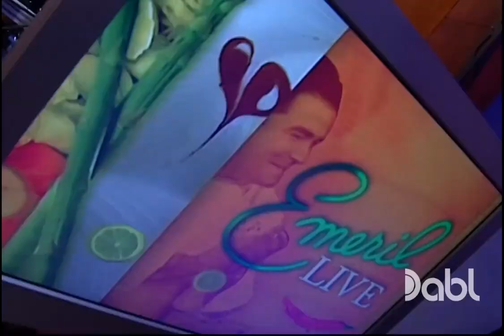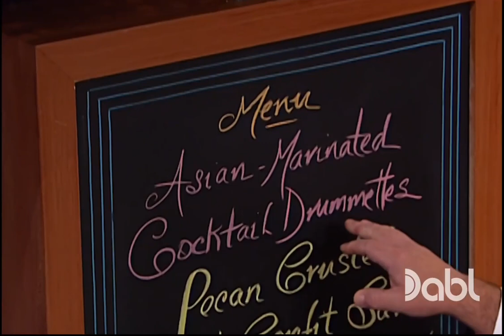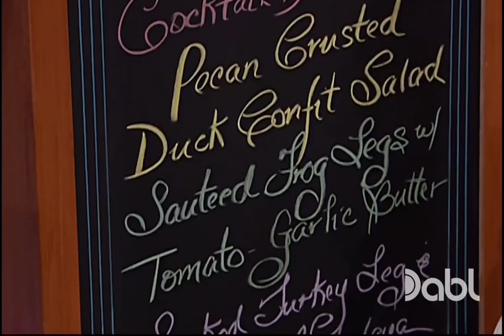Emeril Live - S9 E28 Luscious Legs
Emeril Lagasse has never met a leg he didn't like -- duck legs, crab legs, you name it! He's going to make sure the leg gets a fair shake with recipes for Asian-Marinated Cocktail Drummettes, Pecan-Crusted Duck Confit Salad, Sauteed Frog Legs with Tomato-Garlic Butter, Smoked Turkey Leg and Sausage Jambalaya, and Roasted Leg of Lamb and Sauce Perigueux.